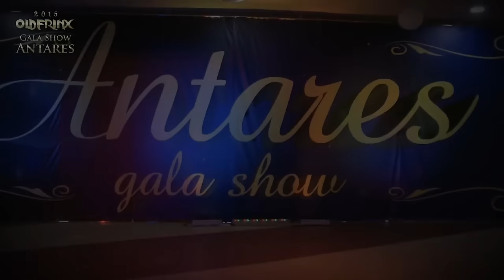Maria Malinina ⊰⊱ Gala show Antares '15.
Мария Малинина на Гала шоу Танцевального центра «Антарес» в Hotel «Mirniy Resort» г. Одесса 27.12.15.